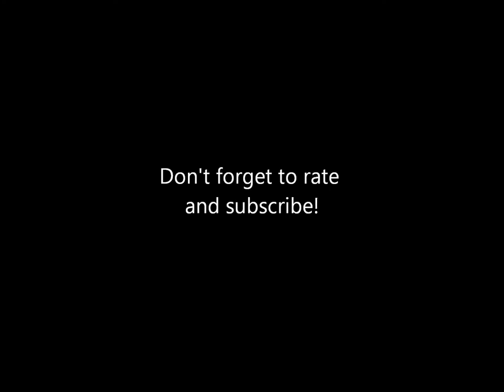Musical Memories of Kennywood: Track 12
"Let Us Be Gay" played on Kennywood's Wurlitzer 153 band organ